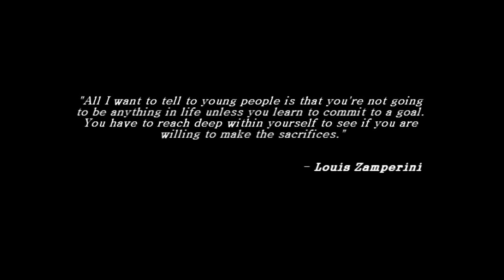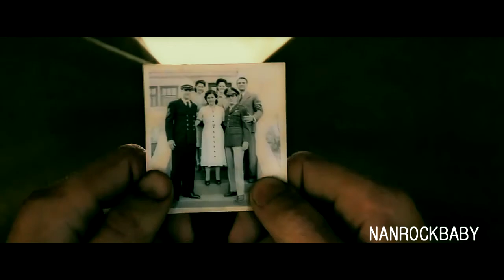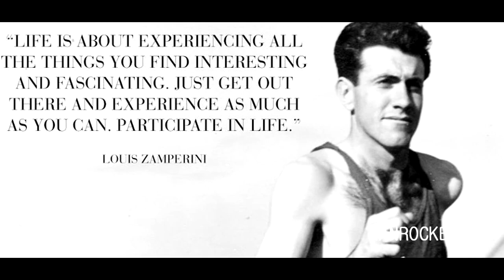unbroken | believe in miracles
song: Coldplay - Miracles
movie: Unbroken